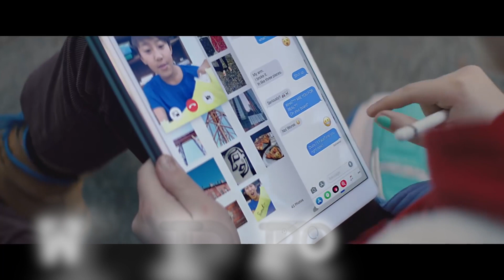Big Friday by Deja Vu Realestate 2018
Deja Vu Real Estate is delighted to invite you & your family to the Big Friday this 23rd of March at the Nshama Sales Center in Downtown. Win a guaranteed prize on every booking. Prizes include IPad Pro, a trip for 2 to Malayasia, a trip for 2 to London.

Options of Studio, 1 & 2 BR apartments
3 & 4 BR towhouses.

Come Visit us between 4pm to 9pm!